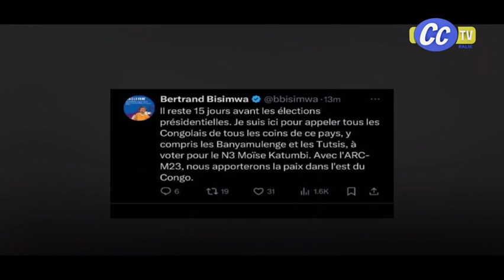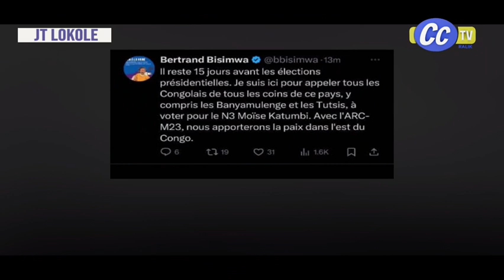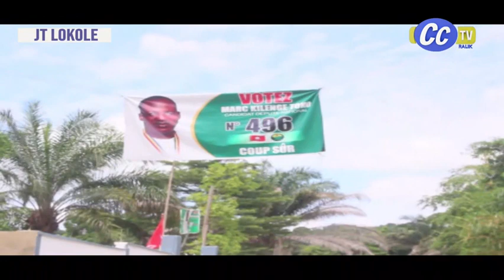LOKOLE YA CONGO DU 05 12 2023